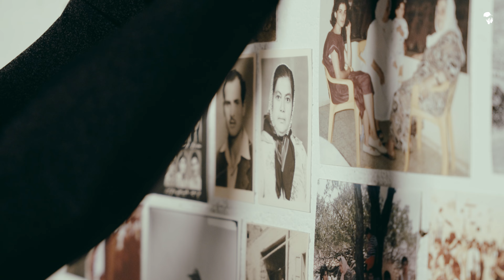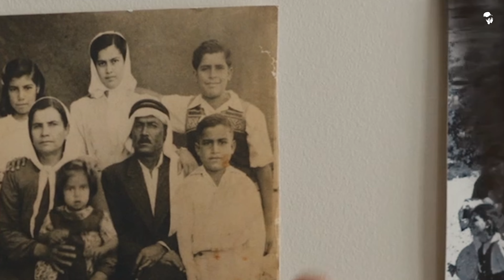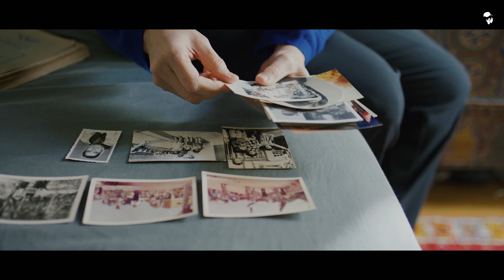Lina Soualem, écrire notre histoire.